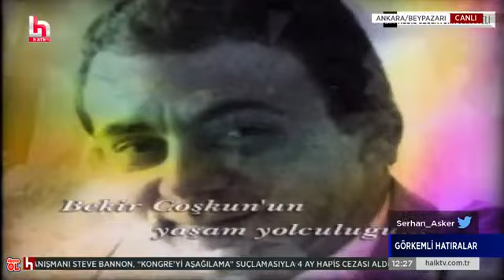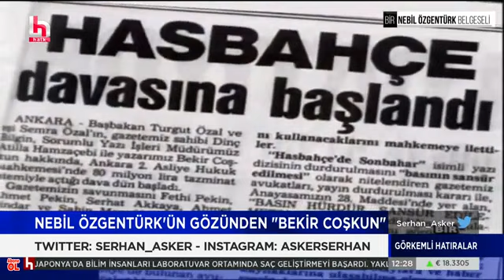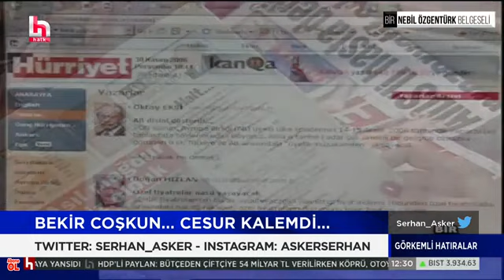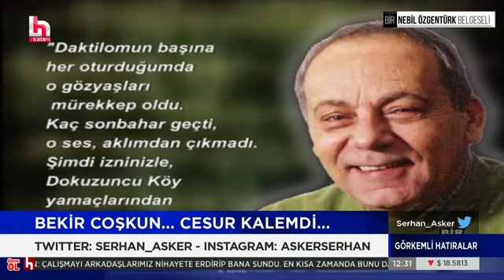Nebil Özgentürk'ün gözünden cesur kalem Bekir Çoşkun...